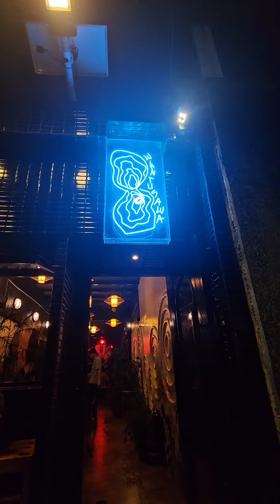WANTUSAWAOYSTERS POBLACION MAKATIAVENUE MAKATI CITY